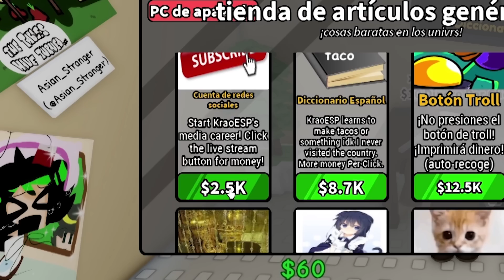¡RAISE A FLOPPA pero YO SOY FLOPPA! Roblox